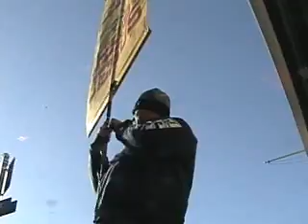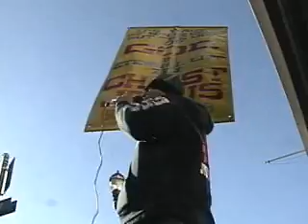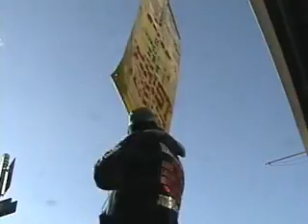Greg preaching in Newark, New Jersey downtown Part 2-3